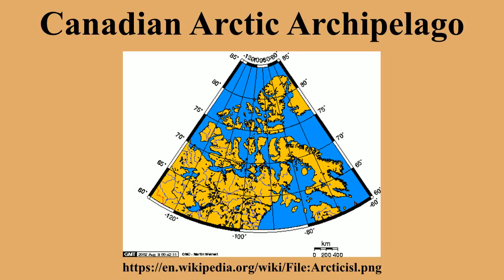Canadian Arctic Archipelago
Ad-free videos.

The Canadian Arctic Archipelago, also known as the Arctic Archipelago, is a group of islands north of the Canadian mainland.Situated in the northern extremity of North America and covering about 1,424,500 km2 , this group of 36,563 islands in the Arctic Sea comprises much of the territory of Northern Canada – most of Nunavut and part of the Northwest Territories.The Canadian Arctic Archipelago is showing some effects of global warming, with some computer estimates determining that melting there will contribute 3.5 cm to the rise in sea levels by 2100.

---Image-Copyright-and-Permission---
---Image-Copyright-and-Permission---